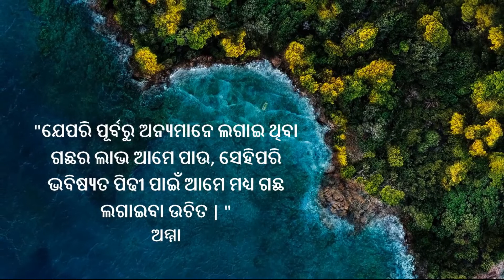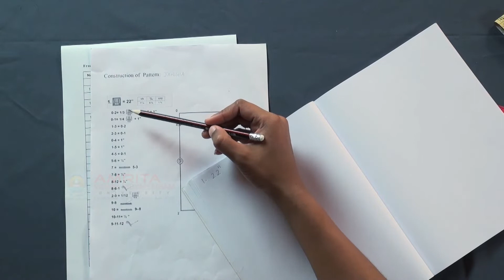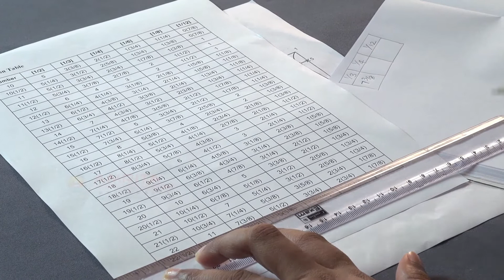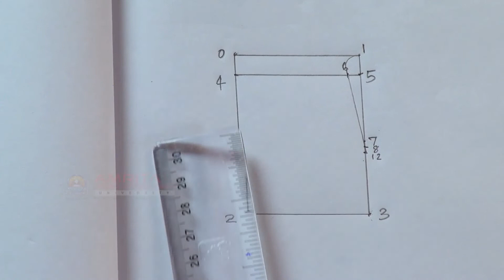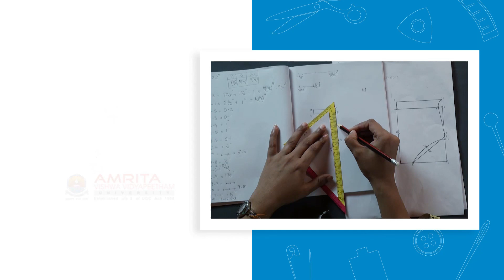1.14.7 Drafting Pattern Using A Triangular Scale (Odia) (ଓଡିଆ)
In this video, you will learn to calculate measurements for drafting. You will also learn to construct pattern using a triangular scale.